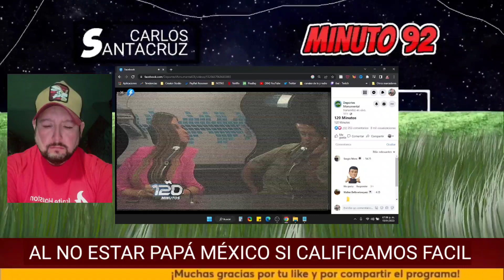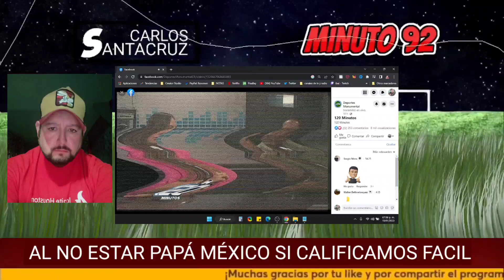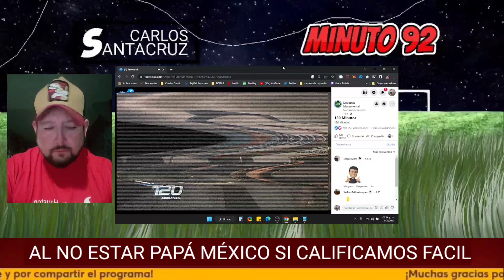LE TEMEN A MEXICO ! PRENSA TICA RECONOCE LA SUPERIORIDAD MEXICANA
ticos reconocen que México es su coco